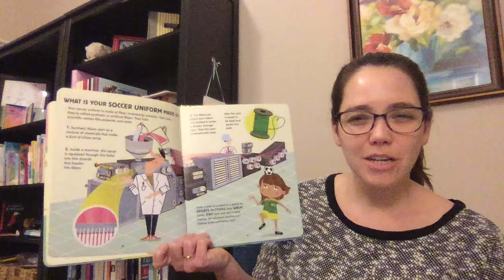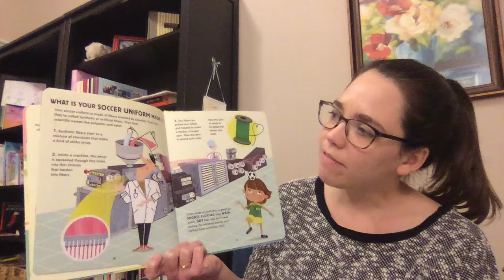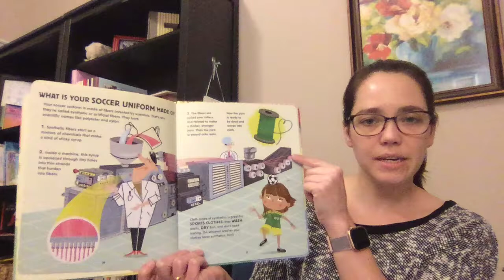Where Did My Clothes Come From: What is your Soccer Uniform made of?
Ms. Zyer's Read aloud about Soccer Uniforms from Where Did My Clothes Come From?

Written by Chris Butterworth.  Illustrated by Lucia Gaggiotti.